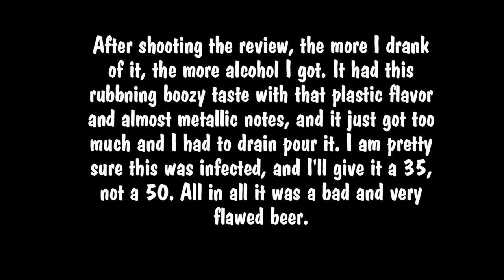TMOH - Beer Review 843#: Syndikatet Sekretæren Forførende Blond Ale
Information About This Beer:

Brewery: Syndikatet
Beer: Syndikatet Sekretæren Forførende Blond Ale
Style: Belgian Strong Blond Ale
Location: Brewed by Syndikatet at Randers Bryghus in Randers, Denmark.
ABV: 8,2%
Rating: 35/100